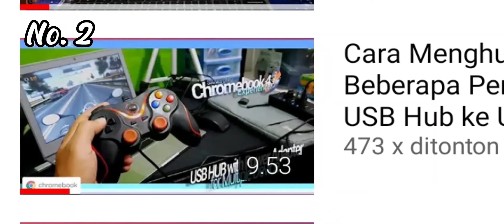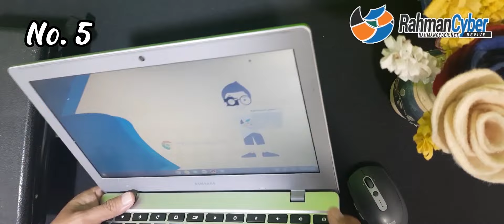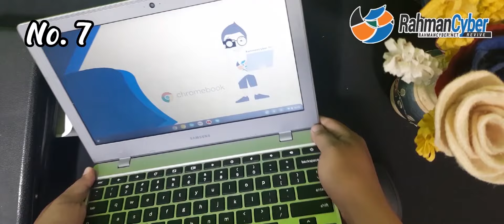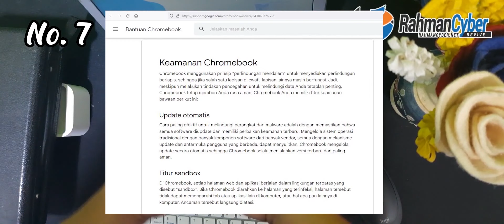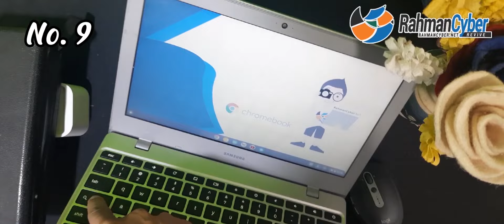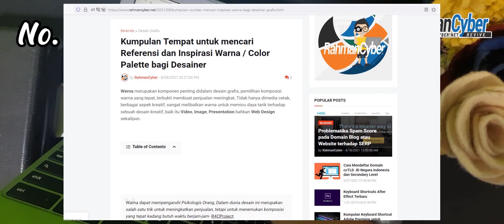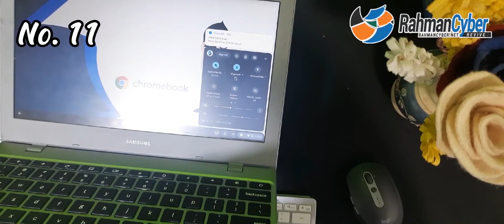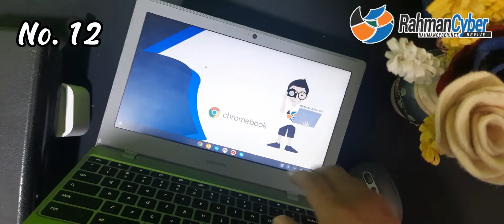13 Kekurangan/kelemahan Samsung Chromebook 4 dan Solusi Mengatasinya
Setelah memakai beberapa bulan lamanya, ini beberapa kekurangan yang saya rangkum dari berbagai experience yang saya lalui dengan chromebook ini.

Alat yang tercantum sudah saya pilihkan..

*perhatian!!! sebelum klik link, sobat perlu tau, saya bisa dapet komisi dari pembelian di link tersebut.. kayaknya maksimal 10rb deh... jadi jika tidak ingin saya dapat komisi, bisa cari di marketplacenya langsung ya.. ^_^

★★★★★★★★★★★★★★★★NOTE★★★★★★★★★★★★★★★★★★

***Jangan ketinggalan pembahasan terbaru kita.. yg membuat chromebook makin kece walau storage terbatas.. :)